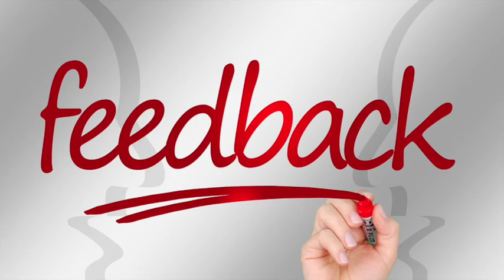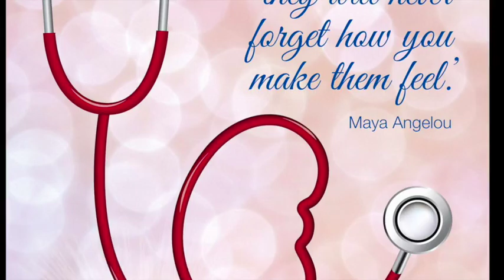2016 May Presidential Minute